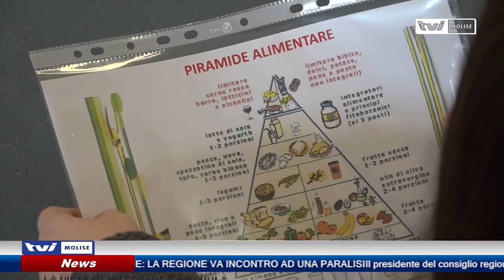Per gli studenti del Pilla una lezione speciale: i benefici della dieta Mediterranea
I benefici per la salute e per la vita in generale della dieta Mediterranea.  Esperti ne hanno parlato stamane agli studenti del Pilla di Venafro